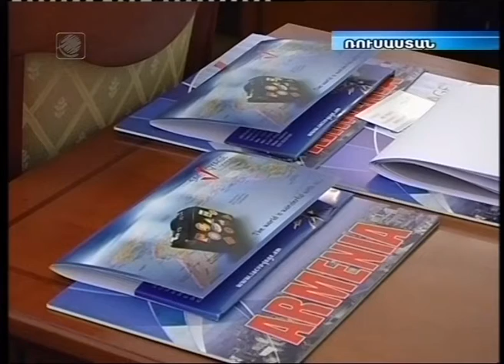Տուրիզմի ոլորտի քննարկում Սանկտ-Պետերբուրգում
Հոկտեմբերի 26-ին Սանկտ-Պետերբուրգում տեղի ունեցավ կլոր-սեղան քննարկում նվիրված Երևանի և Սանկտ-Պետերբուրգի տուրիզմի զարգացման հեռանկարներին: Հանդիպմանը մասնակցում էին Երևանի քաղաքապետարանի պատվիրակությունը, ինչպես նաև մի շարք երևանյան տուրիստական ընկերություններ